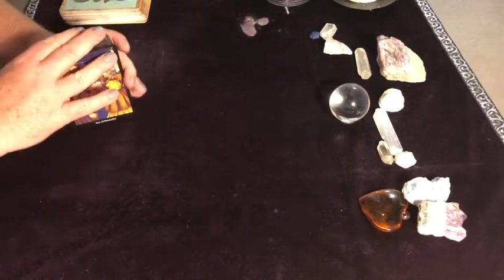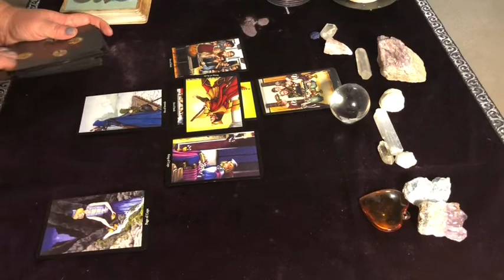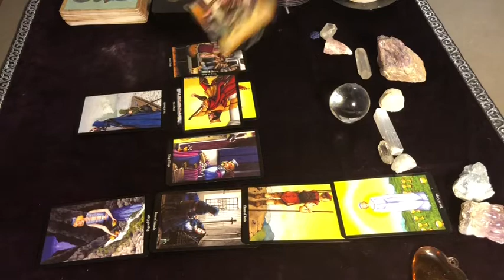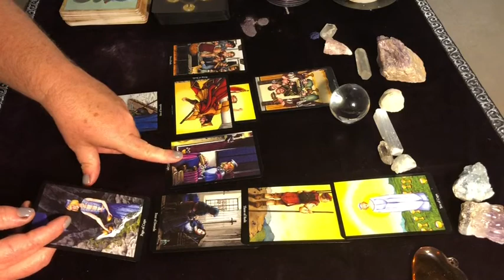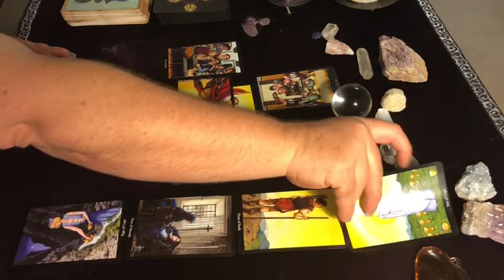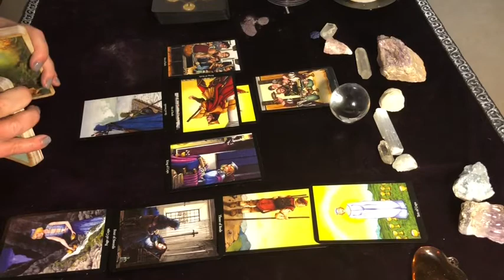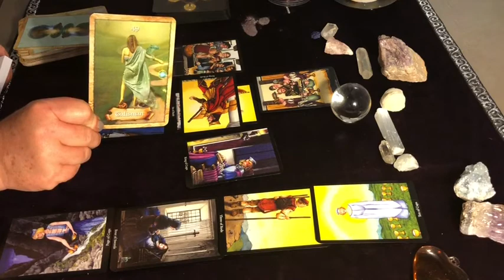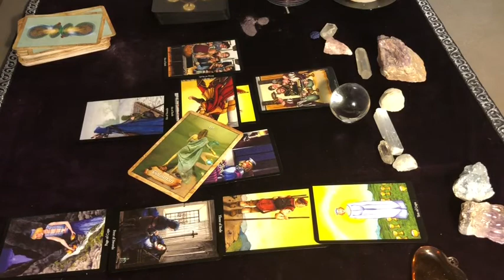~~ PISCES GENERAL READING ~~ AUGUST 2018 ~~ Success At What Cost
(I use to do papercrafting

To order a reading, go to my Etsy Shop